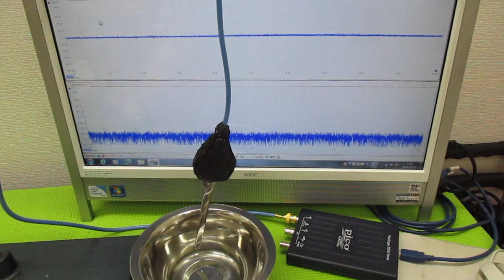超音波制御技術